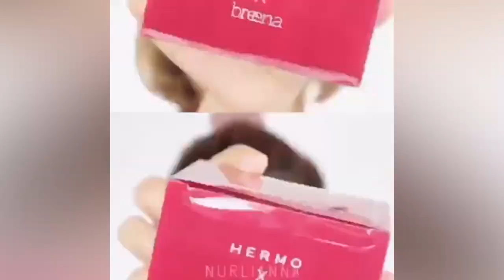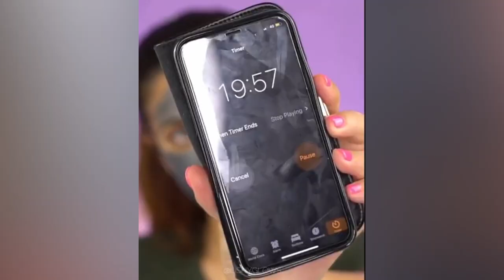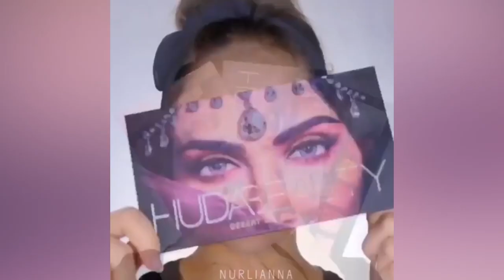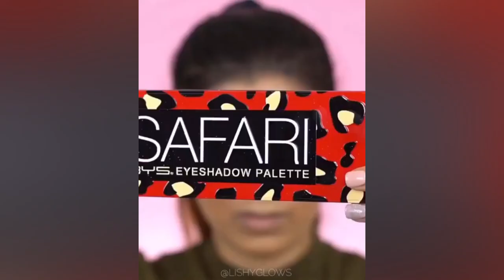Makeup Tutorials for Women of All Color - Makeup Ideas to Try This Year Compilation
Content description: Here is how to recreate top Halloween makeup looks: the scary clown, cat, monster, and skull makeup with our guide.